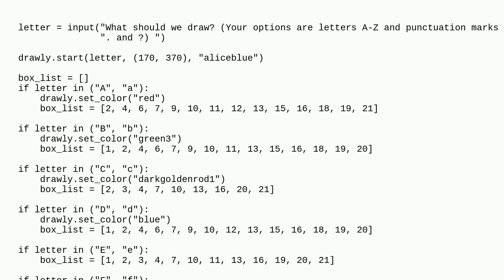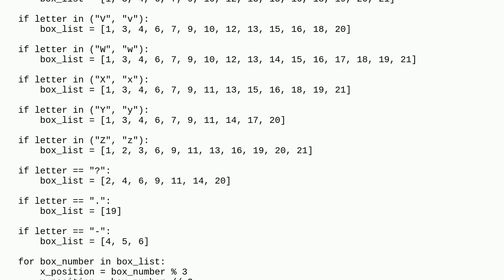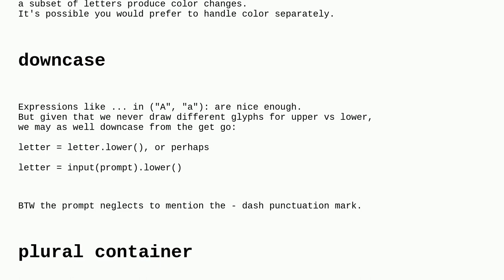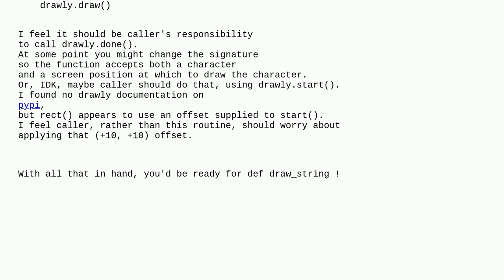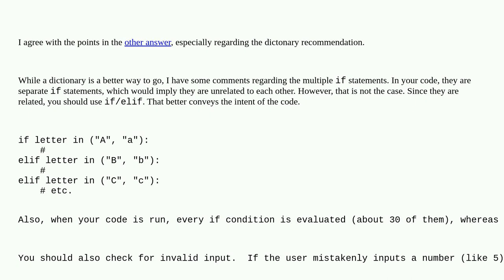Codereview: Making an "analogue display" by drawing boxes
Making an "analogue display" by drawing boxes

A special thanks goes out to the awesome community

  python performance beginner